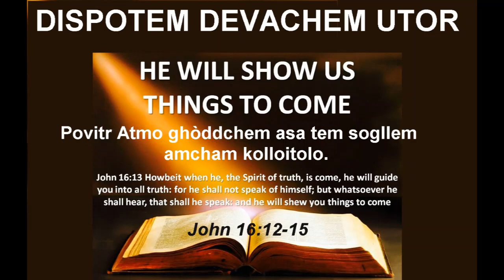DISPOTEM DEVACHEM UTOR, MAY 17 2023